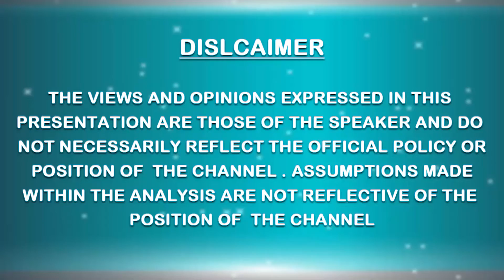FELICIA SEARCY,BETTY - ANN HEGGIE,STACY J ZEMON,DR PAULA FELLINGHAM 3rdWPS (North America)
FELICIA SEARCY,BETTY - ANN HEGGIE,STACY J ZEMON,DR PAULA FELLINGHAM 3rdWPS (North America)  || THE WORLD UNITED